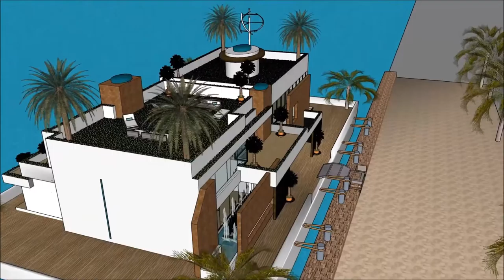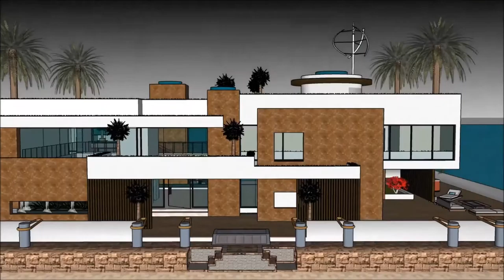Sketchup maja futuristlik jaapani arhitektuur house mõis Paatmaja Ujuvmaja ujuva villa maja paadimaj